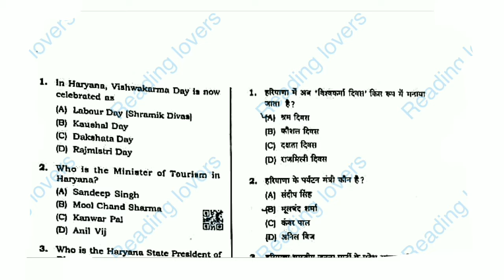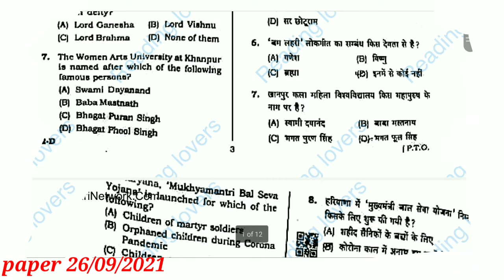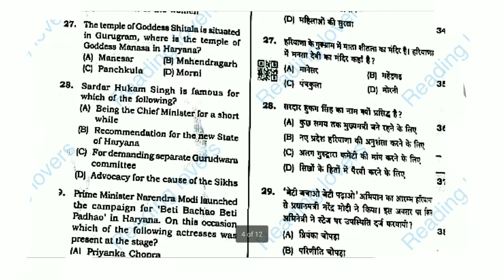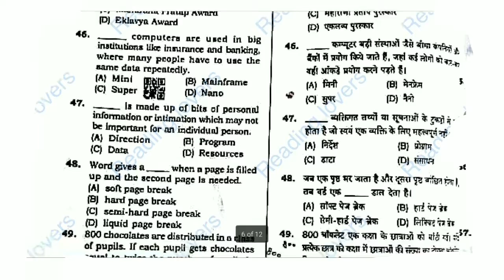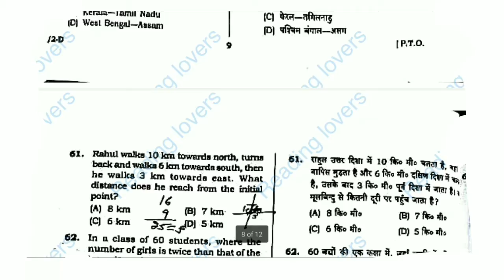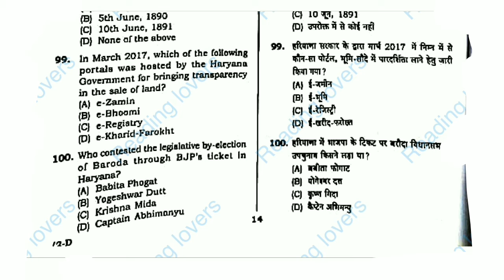Haryana police si question Paper Evening shift 26/09/2021.haryana police si paper evening shift 2021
In this video, we'll discuss the haryana police gd question paper Evening shift 26/09/2021.

TAGS.